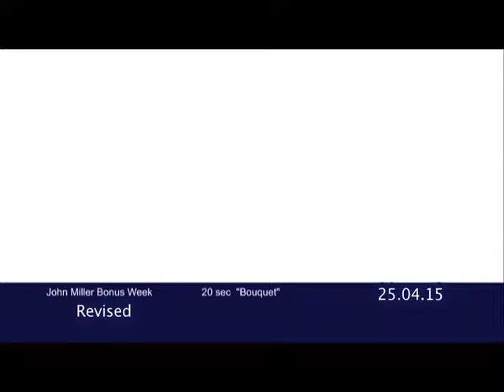Buy 3 & get 40% OFF on John Miller Men Apparels at Amazon India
Loot Lo! John Miller Apparels

Buy 3 and get 40% Discount, Buy 2 and get 30% discount and Buy one and get 20% Discount on a whole range of John Miller Men Apparels at Amazon India.